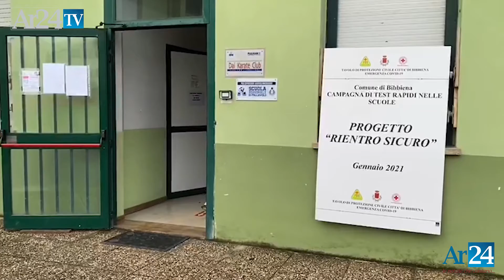Screening per le scuole di Bibbiena: un grande successo per adesioni e risultati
Screening nelle scuole di Bibbiena: un grande successo per adesioni e risultati